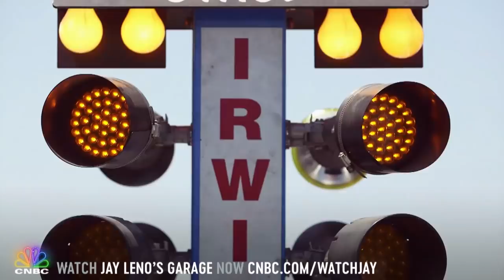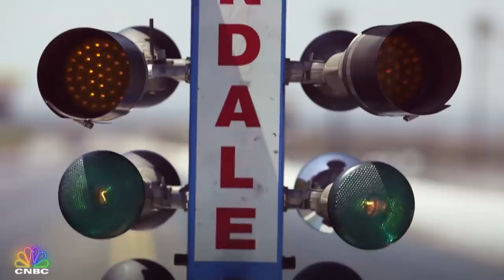Dax Shepard And Jay Leno Ride In A 1994 Buick Roadmaster | Jay Leno's Garage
Dax Shepard and Jay Leno go for a cruise in Dax’s 1994 Buick Roadmaster – and then battle each other out on the race track! May the best Buick win!

Sneak Peek - Dax Shepard And Jay Leno Ride In A 1994 Buick Roadmaster | Jay Leno's Garage